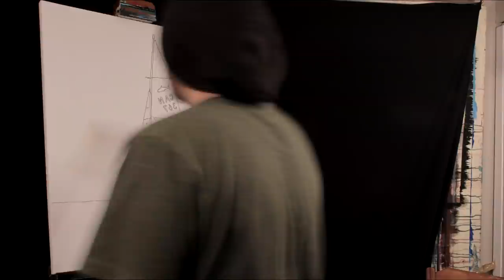SAILBOAT SPEED ART time lapse PAINTING by RAEART